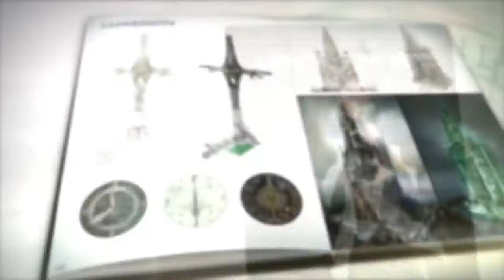Lightning Returns Final Fantasy 13 Collector's Edition Trailer